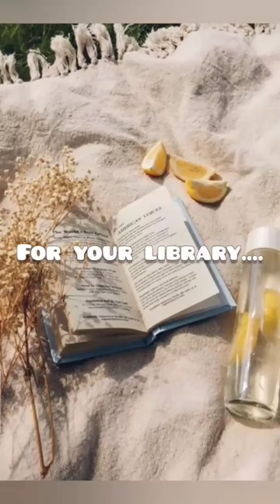do this for your library